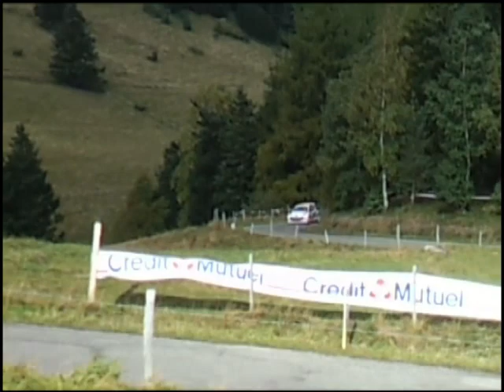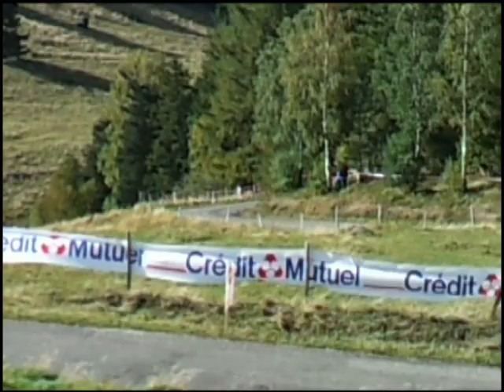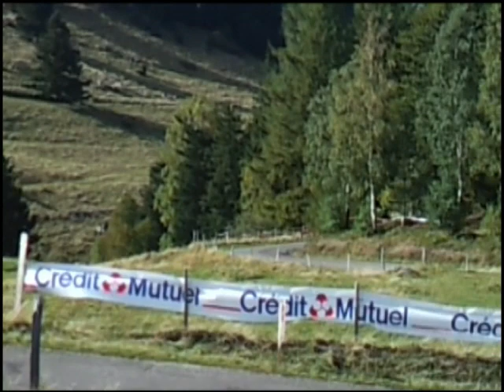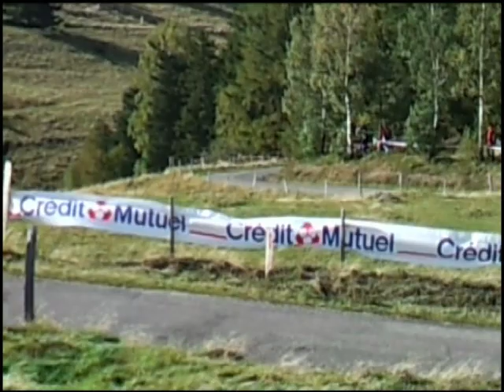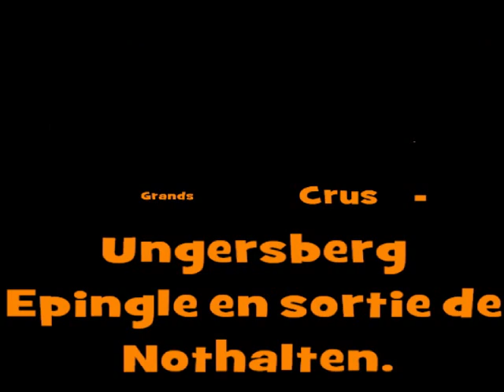Epingle Ragnotti WRC Rallye de france 2012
Trois épingle:
ES3/6 Vallé de Munster Epingle Du Petit Ballon
ES9/13 Massif des Grand Crus - Ungersberg Epingle de Nothalten
ES10/14 Pays D'Ormont Epingle Ragnotti